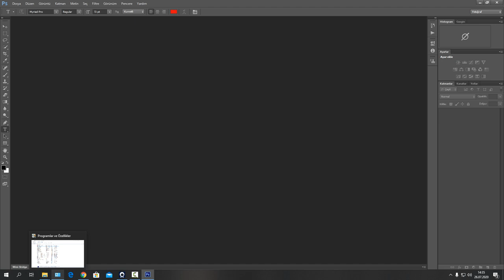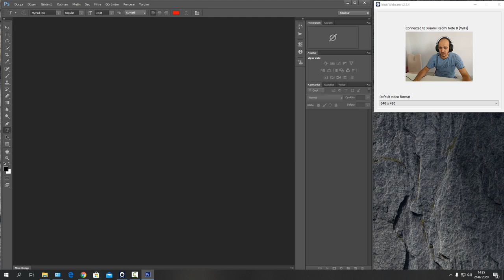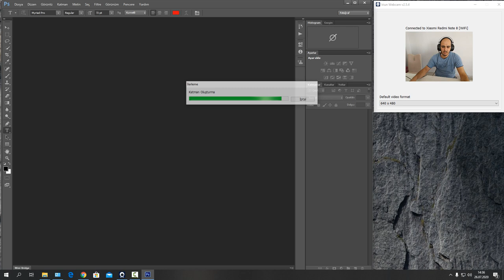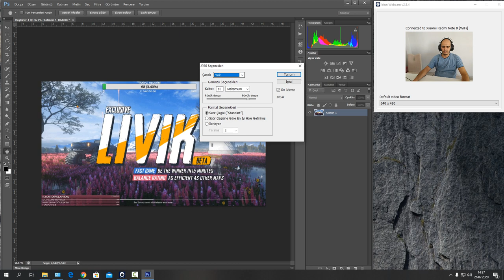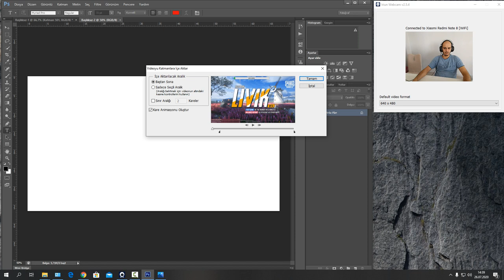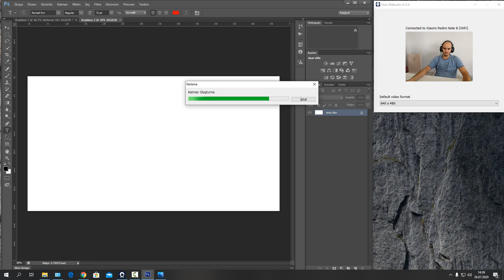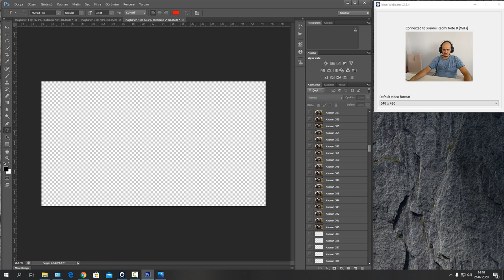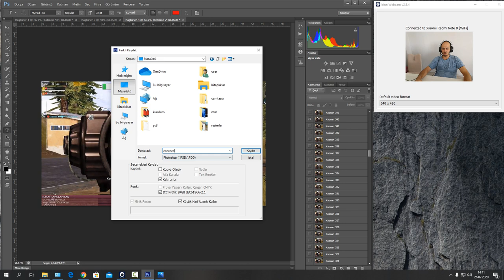videodan fotograf alma / videodan nasıl fotograf alınır detaylar burda // kaliteli fotograf alma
herkese selamlar arkadaslar bu videomda